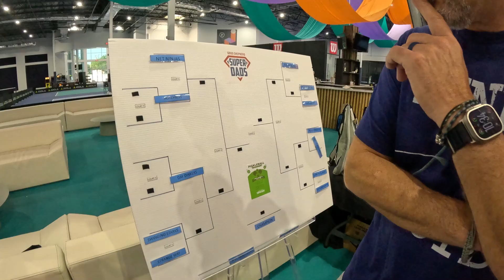Super Dads Pickleball